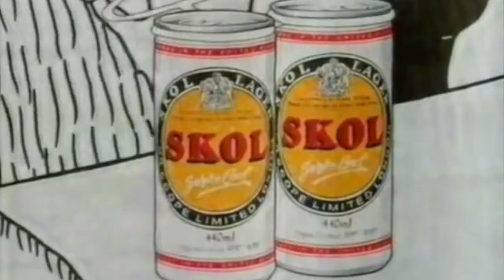SKOL GHOST TRAIN ADVERT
One of many Skol adverts :)